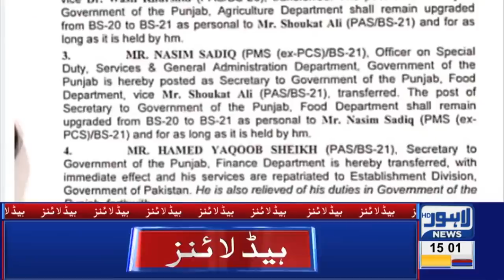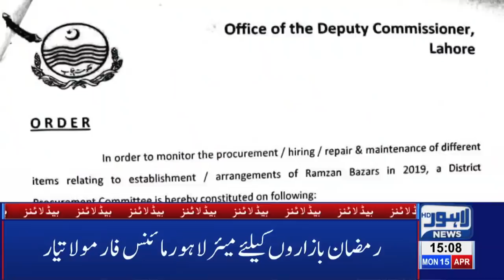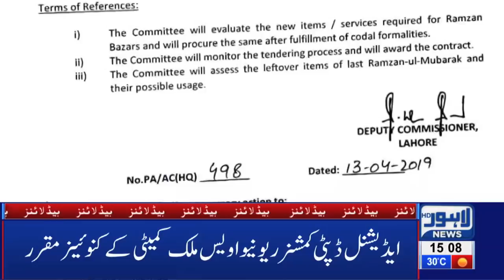Chairman NAB cancels notices issued to Sharif family | 03 PM Headlines - 15 April | Lahore News HD